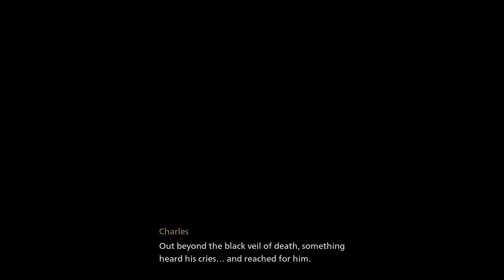Banishers: Ghosts of New Eden Gameplay Walkthrough Part 3 FULL GAME [60FPS PC ULTRA] - No Commentary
Banishers: Ghosts of New Eden and until the last part will include the full Banishers: Ghosts of New Eden makerover on PC. This Banishers: Ghosts of New Eden Gameplay is recorded in 60FPS on PC and will include the full game, all endings, and all boss fights.

Description: Banishers: Ghosts of New Eden is a third-person action role-playing game. In the game, the player assumes control of a pair of ghost hunters named Antea Duarte and Red mac Raith. The pair goes on a mission to investigate a small but haunted community named New Eden, though Duarte becomes a ghost in the process. Players can make use of both Raith's conventional weaponry and Duarte's spirit abilities to combat hostile enemies. In the game, players will have to make numerous choices, influencing the game's story.

Full edited educational walkthroughs of new game releases! All the video games are provided by the game publisher for review purposes by local PR. Dekh Foodie helps gamers all over the world who get stuck in their games and need a guide to help them finish a game. I spend hours every day editing my videos so my audience can enjoy my videos and also get help in the games that I am covering on my channel.